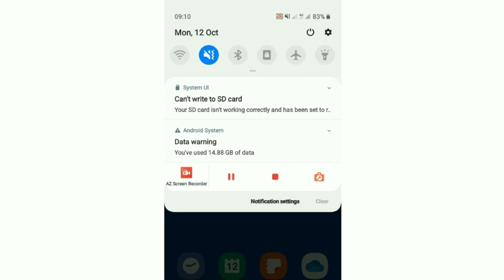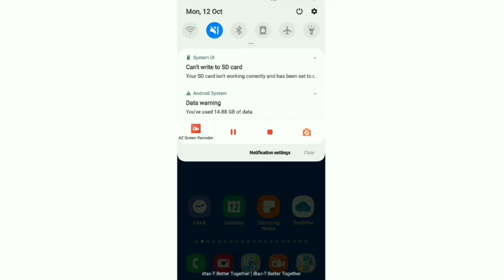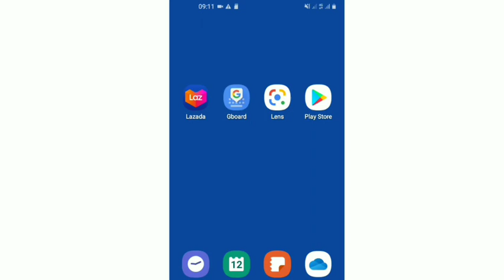How to fix can't write to SD Card |ဖုန္းမွ sd ကဒ္ေပ်ာက္ေနရင္ေျဖ႐ွင္းနည္း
How to fix can't write SD Card |ဖုန္းမွ sd ကဒ္ေပ်ာက္ေနရင္ေျဖ႐ွင္းနည္း

ယခုဗီြဒီယိုမွာSamsung Galaxy J2 ျဖင့္
မွ်ေဝထားပါတယ္ခမ်ာ့

ေက်းဇူးတင္ပါတယ္